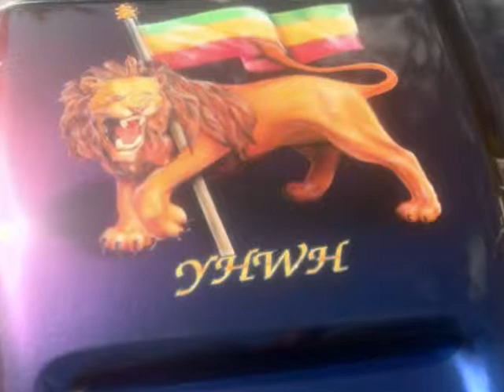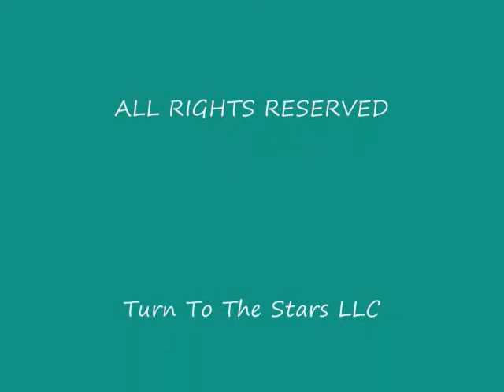Communication Is The Key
We all have a story to tell this one is Rone Kendall's

Pictures from Rone Kendall

Video created by Andrea Klim of Turn To The Stars LLC

to watch the tv show that this video was created for